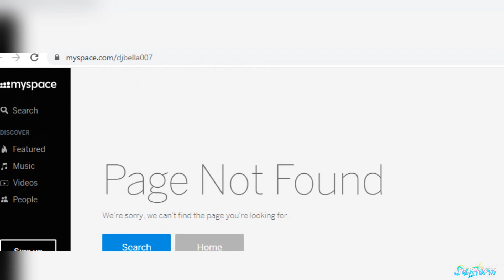Evolución de Eptic (2008 - 2020) | Evolucion de la música de "Eptic" Dubstep Evolution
Hola gente, en esta ocacion les traigo un video acerca de uno de mis productores de dubstep favoritos, EPTIC, donde les muestro LA EVOLUCION DE EL DUBSTEP de eptic